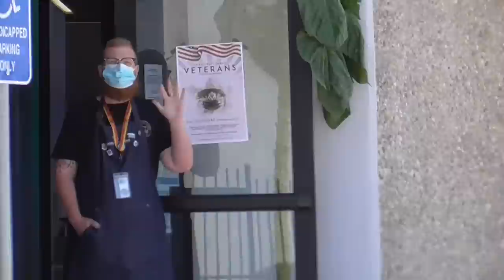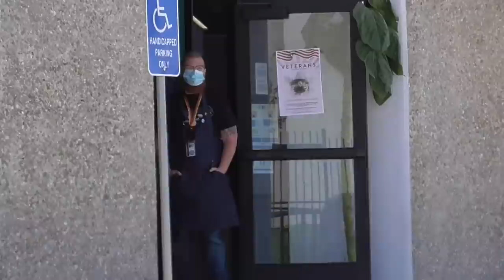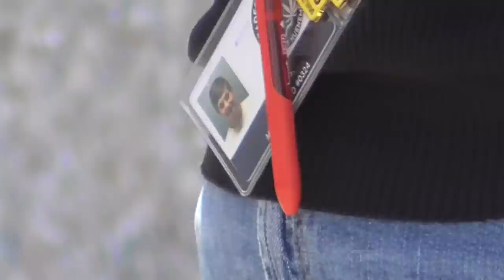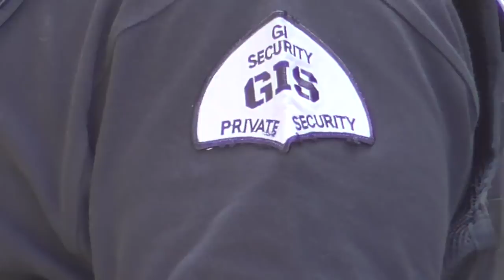Dispensary Owner Flips On public Photography 1A Calls PD For Help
Found This Dispensary With Same Owner Different Locations Same Silliness